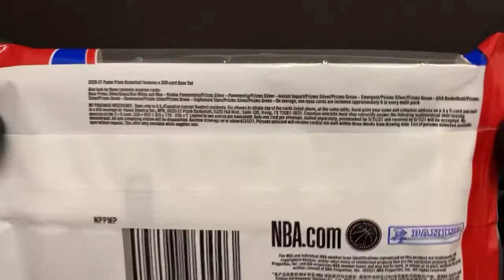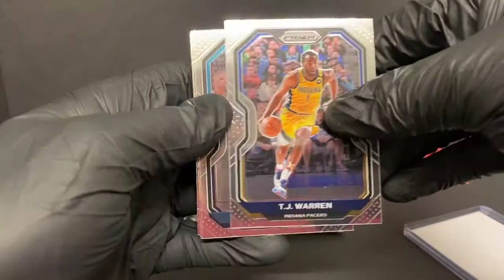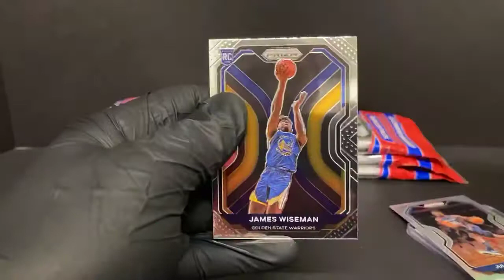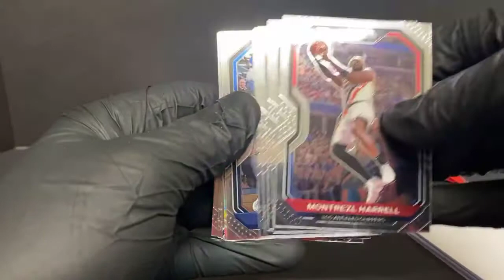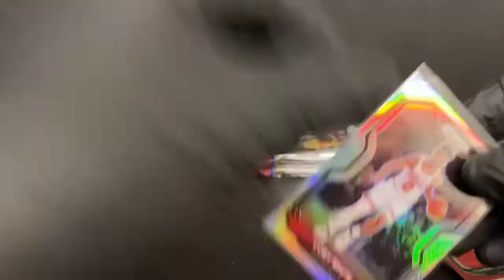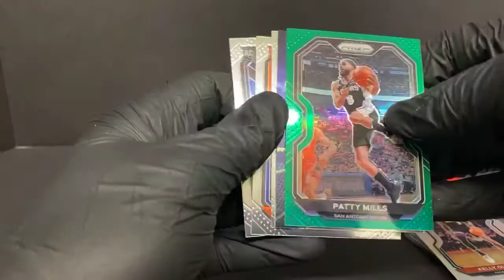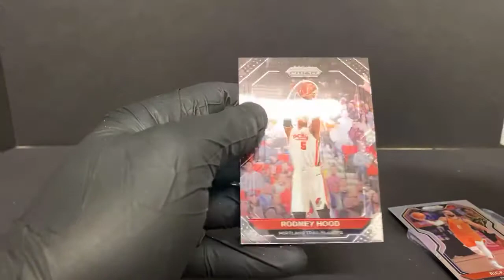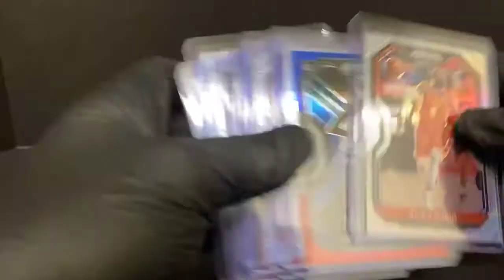Prizm Bball Cello Break #3 - 5/3/21 eBay